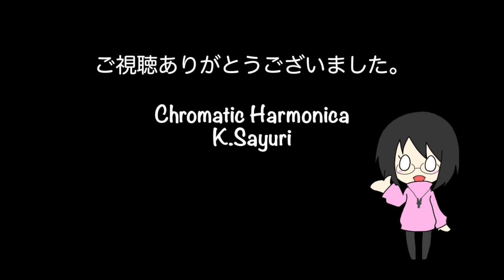今日のハーモニカ「恋におちて」2018.11.6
１日１曲、ハーモニカでカバー曲を演奏しています。